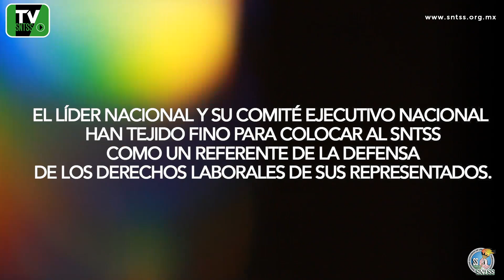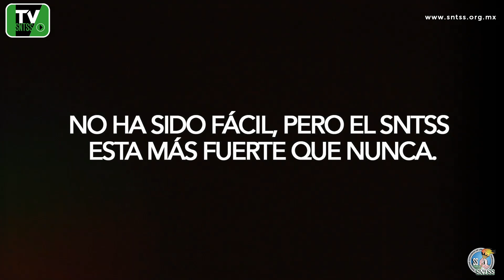Conectemos SNTSS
Durante mi gestión ya de cinco años hemos superado adversidades. Supimos afrontar el cambio de un régimen político. Hoy el SNTSS está más fuerte que nunca.